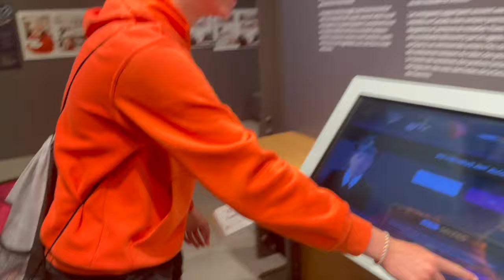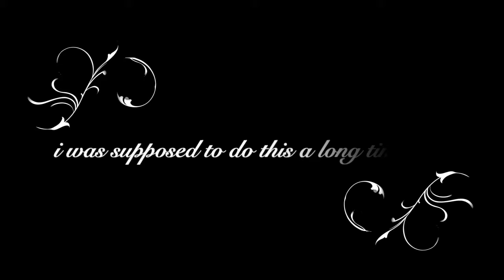SHAD Mount Allison '23 Recap Video/Vlog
East Coast Summer Vlog in New Brunswick and the rest of the Maritimes! SHAD Mount Allison '23 video book???